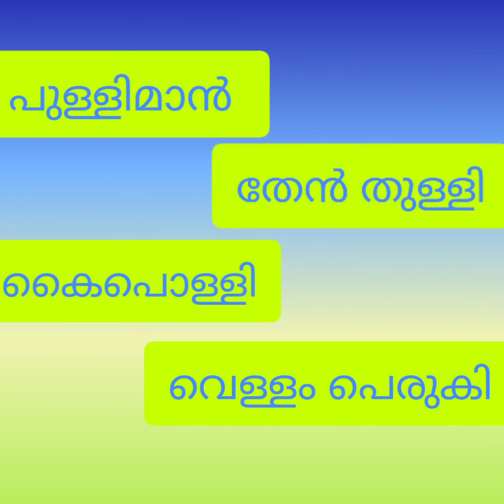STD-1 പാഠം 18 ചക്ക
സ്റ്റാൻഡേർഡ് 1 പാഠം 18 ചക്ക
ക്ക , ള്ള എന്നീ അക്ഷരങ്ങളും അവയോട് ചേർന്ന  പദങ്ങളും പരിചയപ്പെടൽ.